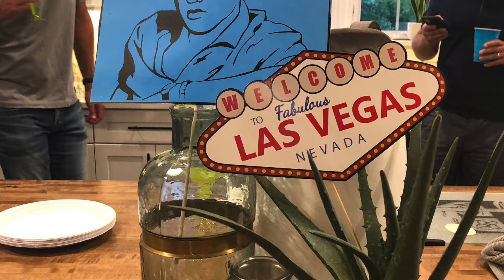IGN Cuatro Party Pics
Party Pics from SCS family and friends from Irish Game Night Cuatro viewing parties.